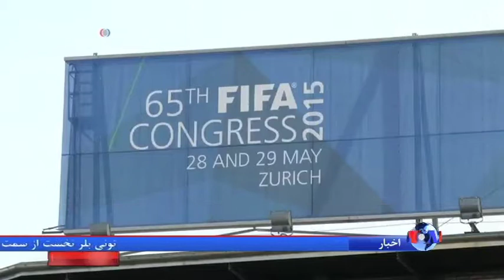حذف پرسپولیس از لیگ قهرمانان آسیا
پرسپولیس تهران با شکست سه بر صفر در برابر الهلال عربستان با لیگ قهرمانان آسیا وداع کرد. محمود ابراهیم زاده، بازیکن سابق تیم ملی فوتبال ایران در گفتگو با علی عمادی، خبرنگار ورزشی صدای آمریکا به بررسی این دیدار پرداخت.